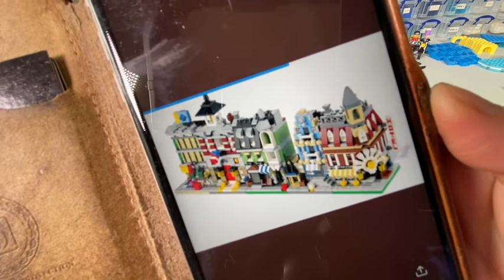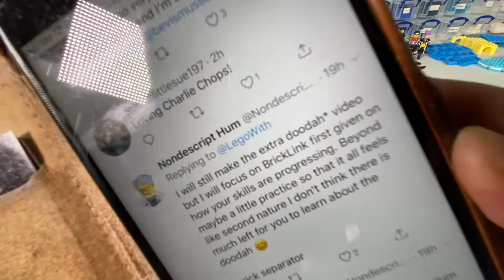Grander Emporium part 12. Build and Review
I've changed my mind about that chandelier.